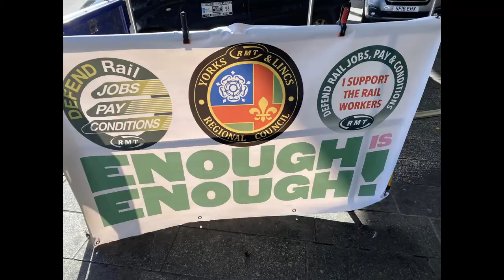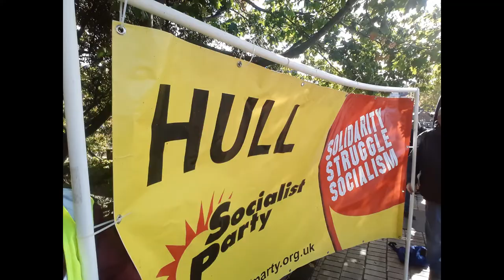Hull Says Enough Is Enough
Enough is Enough is a campaign to fight the cost of living crisis.

We were founded by trade unions and community organisations determined to push back against the misery forced on millions by rising bills, low wages, food poverty, shoddy housing – and a society run only for a wealthy elite.

We can’t rely on the establishment to solve our problems. It’s up to us in every workplace and every community.

Our five demands to tackle the crisis
1. A Real Pay Rise.
2. Slash Energy Bills.
3. End Food Poverty.
4. Decent Homes for All.
5. Tax the Rich.

Photos courtesy of Donna Clifford, Andy Stankard, Gary Hammond, Keith Gibson and many others.